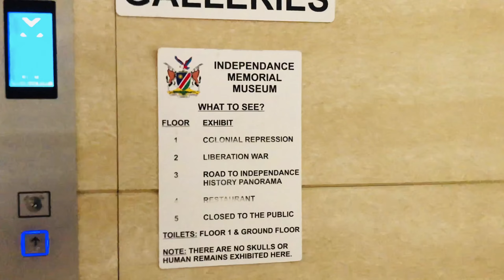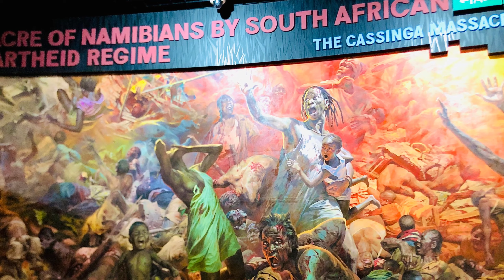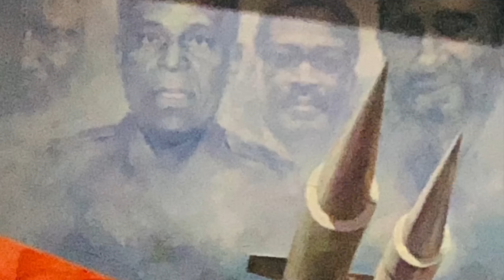Visiting Namibias Independence Memorial Museum.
RIP President HAGE GEINGOB💔🇳🇦
This is the first ever Museum I’ve been to as a child and instantly got drawn to the art work used to depict the struggle and History of Namibia.